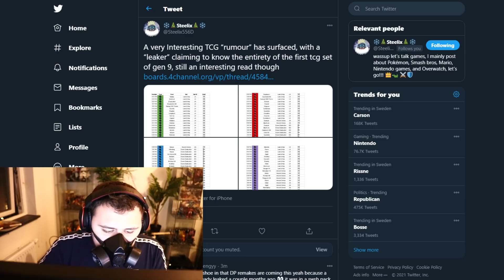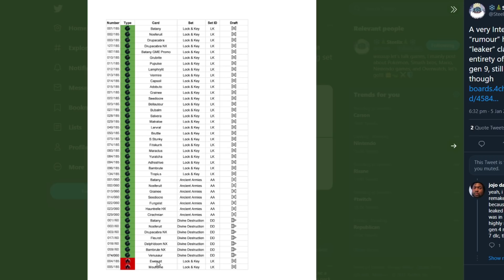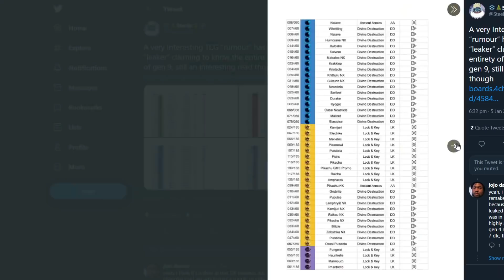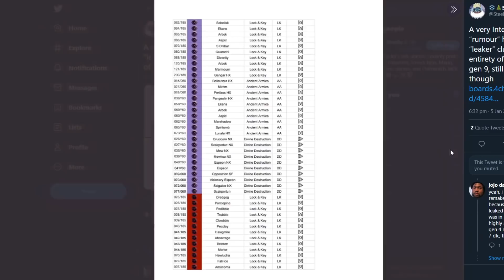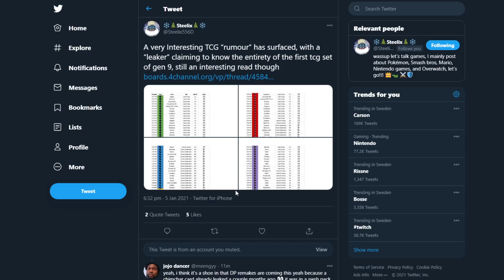NEW RUMOR OF TCG Suggests Pokemon Lock & Key in GEN 9